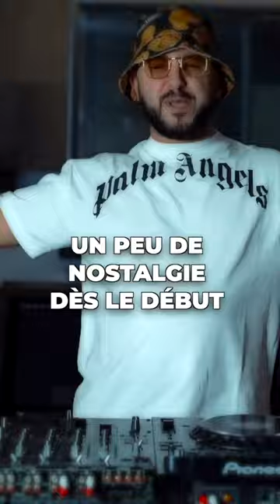Les classiques Raï part.18 (Khaled, Zahouania, Mohamed Lamine, Cheba Maria,...)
Que ça fait plaisir de voir vos retours ! Vous n’imaginez pas la motivation que ça me donne à persévérer et à vous en donner plus à chaque fois. Serez-vous là pour le numéro 100 ? 😉❤️